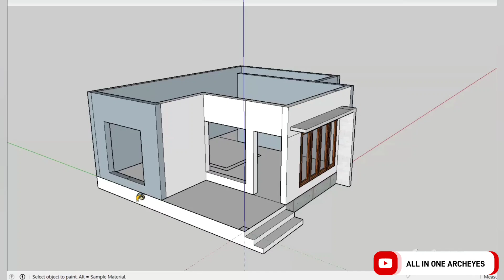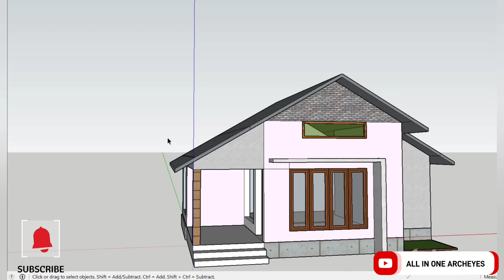Low Cost Kerala 540 Sqft House Design | Kerala Low Cost Home | Low Budget House Kerala |Life Mission